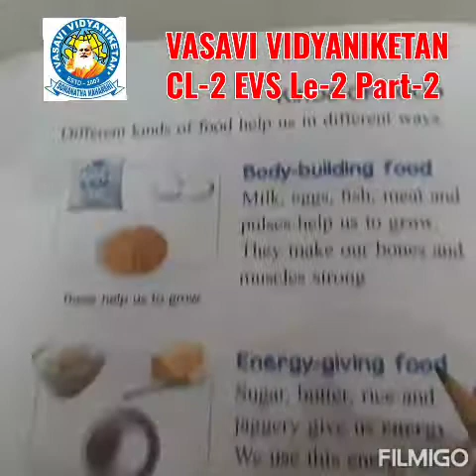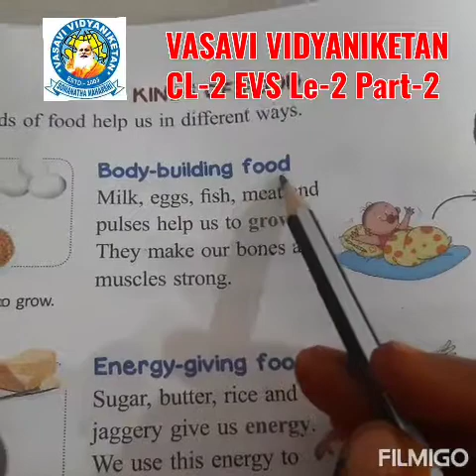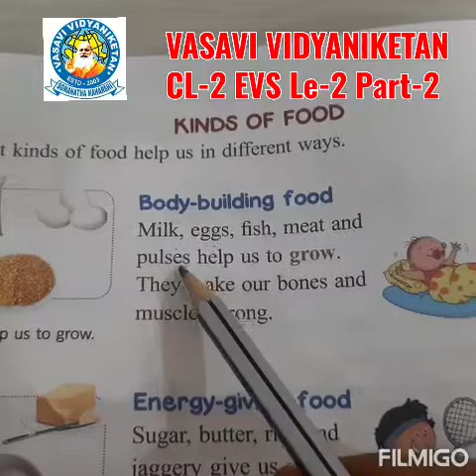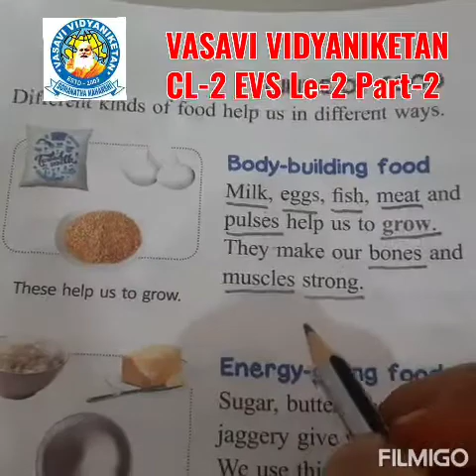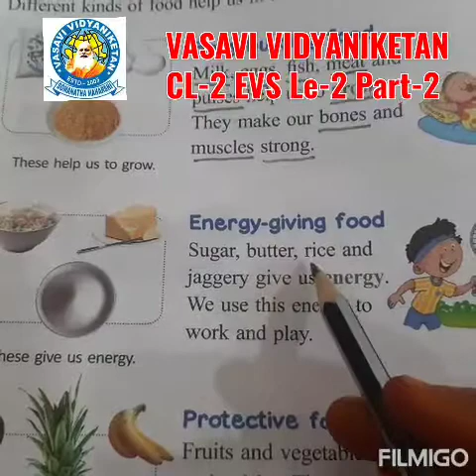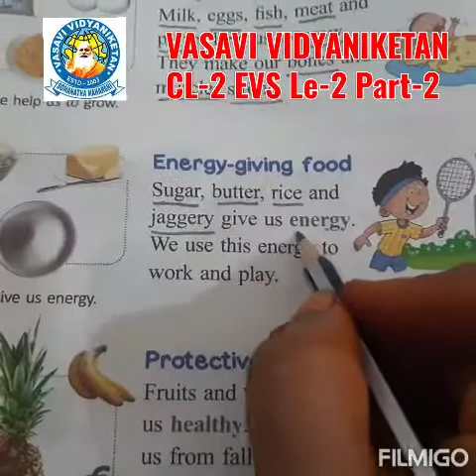Cl 2 Le 2 EVS P 2